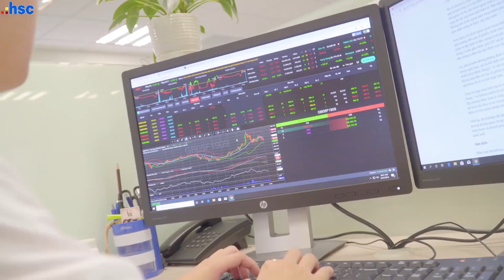MV Công Ty CP Chứng Khoán TP Hồ Chí Minh I Xây dựng văn hóa doanh nghiệp từ những điều nhỏ nhất